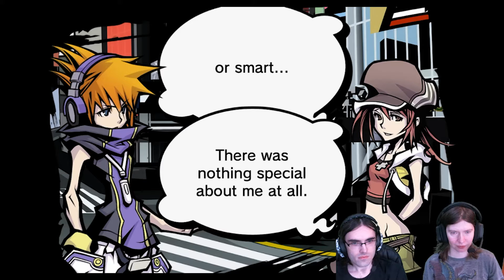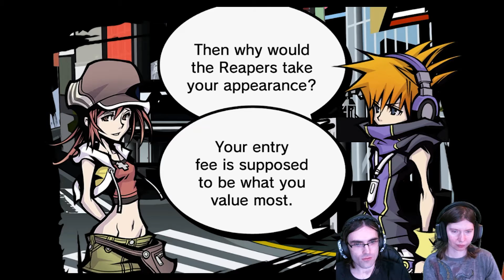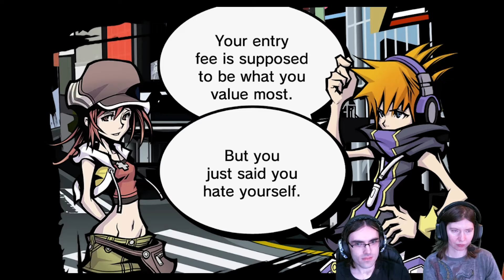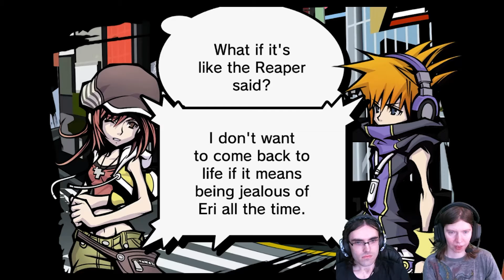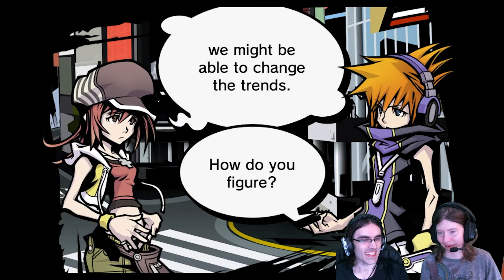TWEWY Episode 13: Come Get Some Hot Stuff!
The title speaks for itself lol. We think the tech guy knows what he wants.

You can join us 1:00 PM EST - 4:00 PM EST everyday except Tuesday and Friday on Twitch!

Our Favorite part:
00:00 - Video Start
07:22 - Come Get Some Hot Stuff!

🎵 Music 🎵